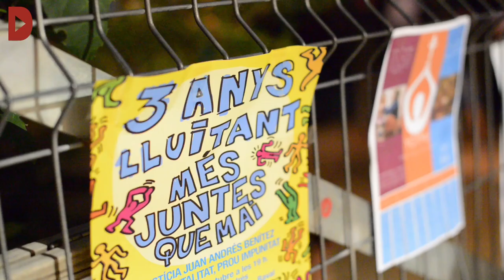200 persones recorden Juan Andrés Benítez en el tercer aniversari de la seva mort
Redacció: Eloi Latorre i Sònia Calvó

Audiovisuals: Brais G. Rouco